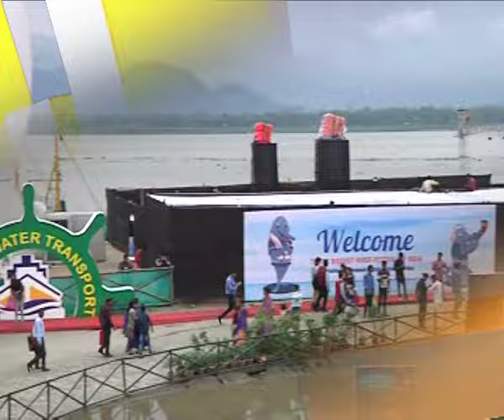tonight at 9 pm